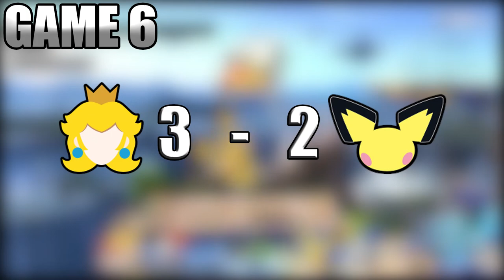【SSBU】- First to 5 (Online Battles) - Linkeur4 (Peach) vs Wing (Pichu) - PART 1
Wing (Pichu)
Country : France

Game 1 [00:10​] (Peach vs Pichu)

Game 2 [03:36] (Peach vs Pichu)

Game 3 [06:49​] (Peach vs Pichu)

Game 4 [10:34​] (Peach vs Pichu)

Game 5 [14:45] (Peach vs Pichu)

Game 6 [18:06] (Peach vs Pichu)

Game 7 [20:54​] (Peach vs Pichu)

Game 8 [26:05] (Peach vs Pichu)

Loading music : Mario Kart Wii - Ghost Replay

Results :
Winner Linkeur4 (5-3)
Go see Wing's channel he's a great Pichu/MK player !